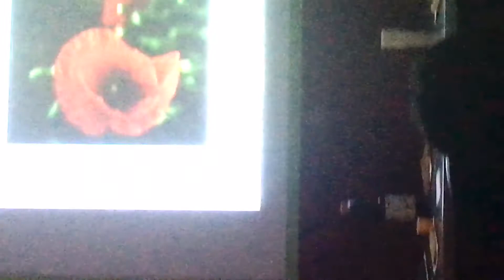09 February 2021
Michel Papemsi parle de ses photos lors de l’exposition contraste a Toulouse/France. Part 2